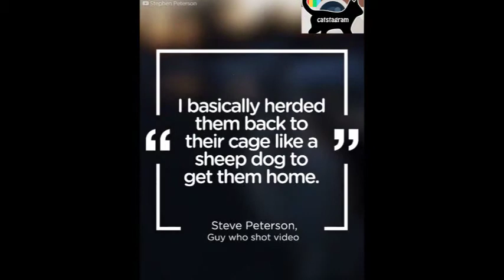There's a f'cking llama!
For More!